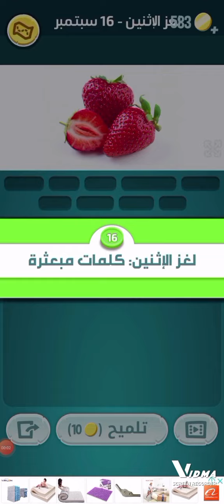حل لغز الاثنين ١٦ سبتمبر ٢٠٢٤ كلمات كراش حل الألغاز اليومية